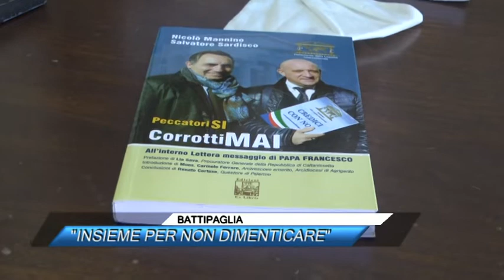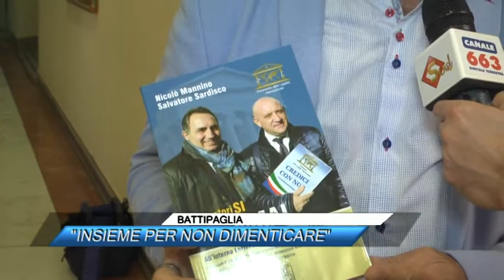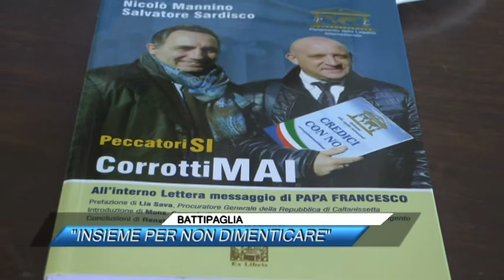BATTIPAGLIA, INSIEME PER NON DIMENTICARE